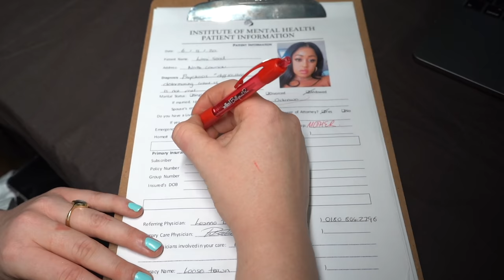LANI GOOD - HBIC (Official Music Video)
Produced by red fable uk